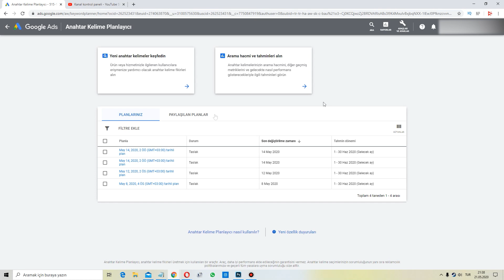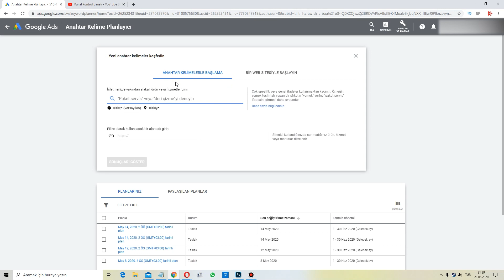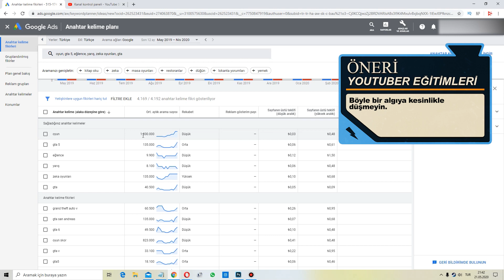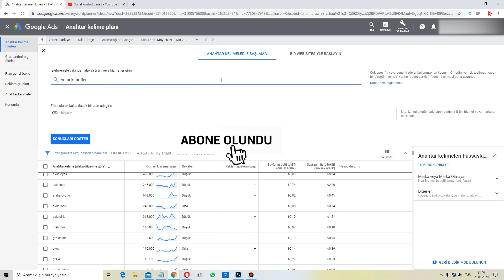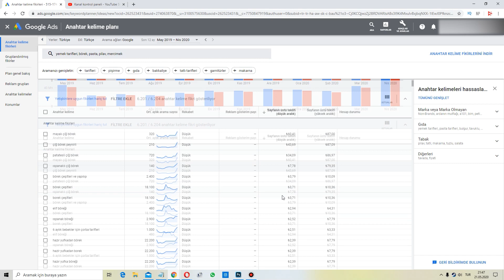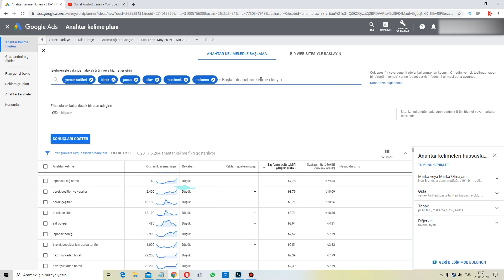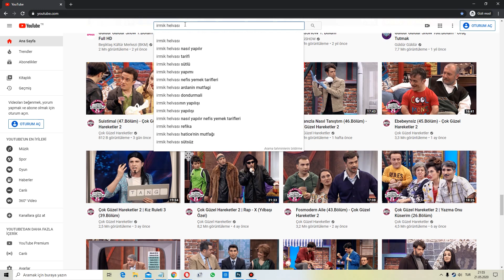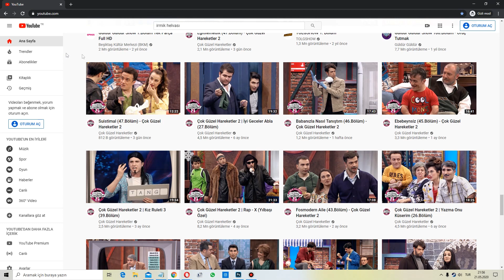VİDEO FİKİRLERİ NASIL BULUNUR ? - (GOOGLE ADS ANAHTAR KELİME PLANLAYICI)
Google ads anahtar kelime planlayıcı , video fikirleri , youtube içerik fikirleri , youtube içerik üretme , youtube video fikirleri , youtubeye yeni başlayanlar için video fikirleri , video fikri bulma.

📢 Eğitim Videolarım